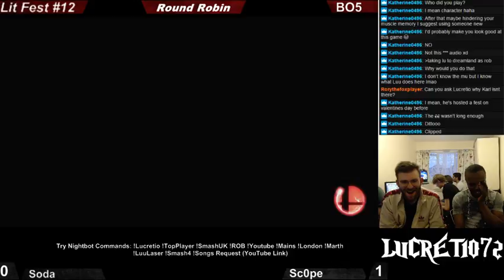LLF12 Soda (Falcon/Wario/Peach) Vs Scope (Falcon)